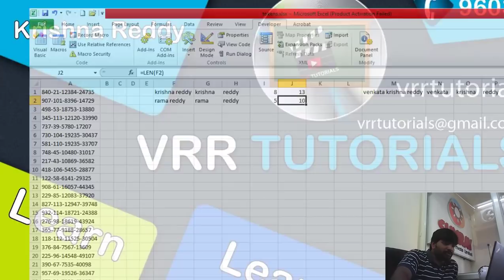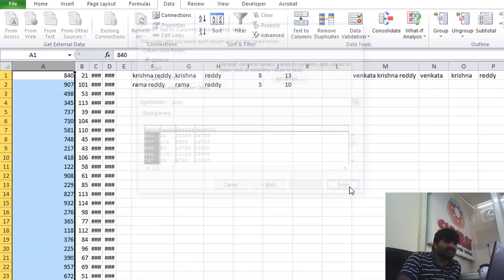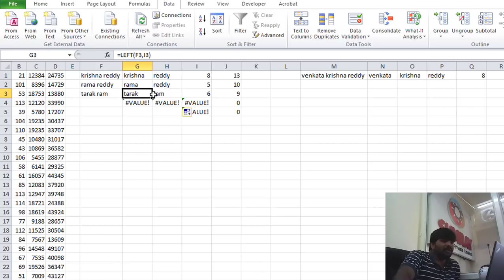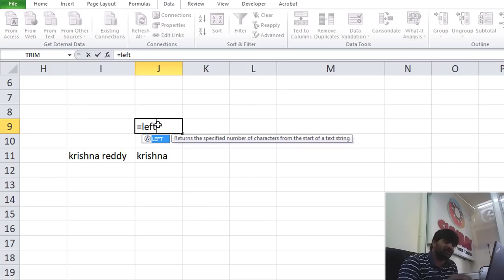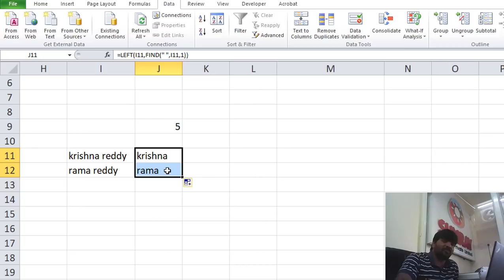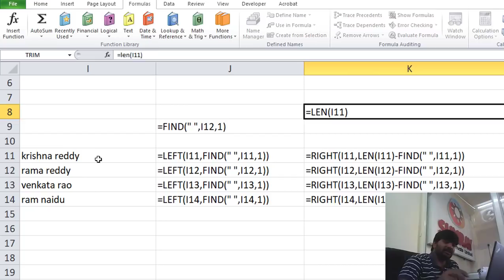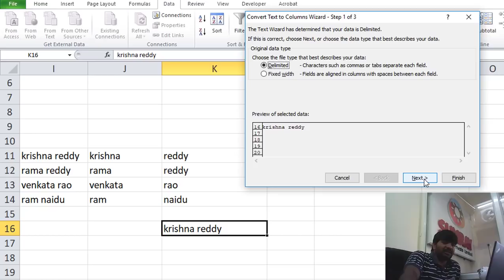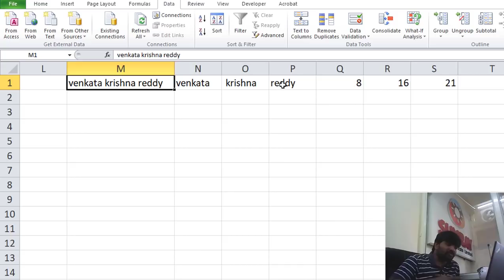left right find functions in excel | function and fomulas in excel | excel vba tutorials in telugu